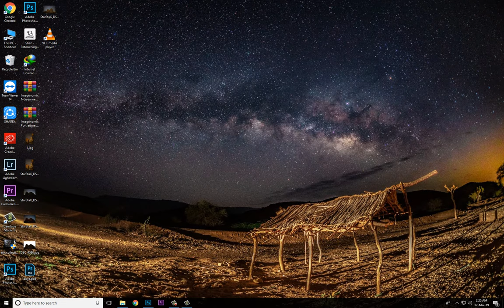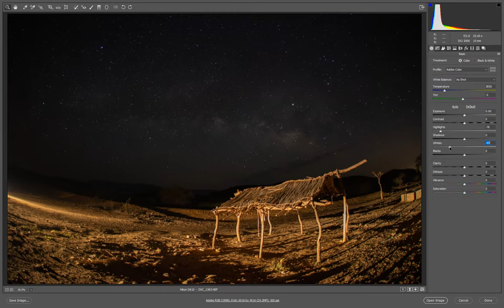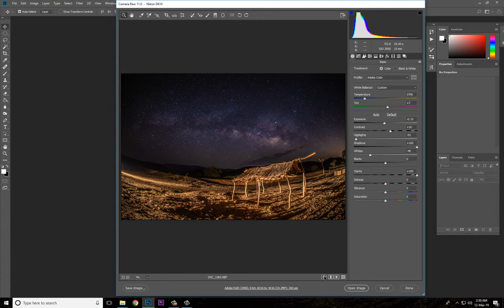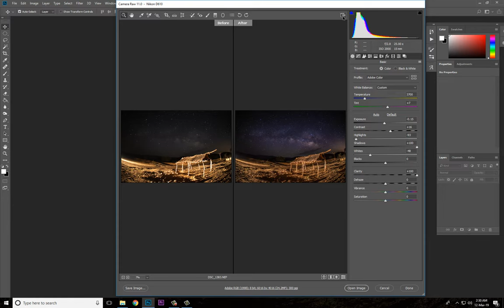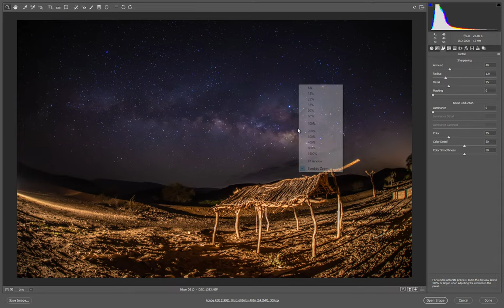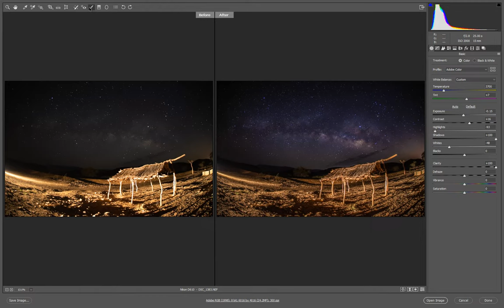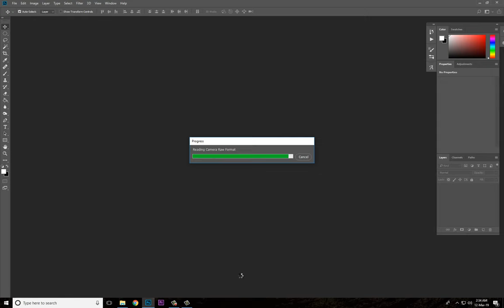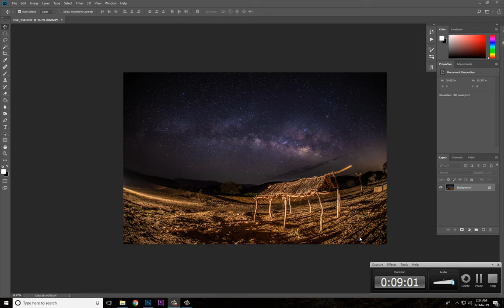How To Edit Milkyway In Lightroom And Photoshop